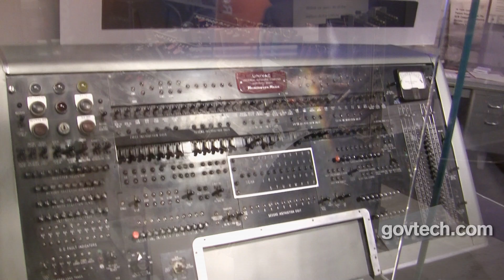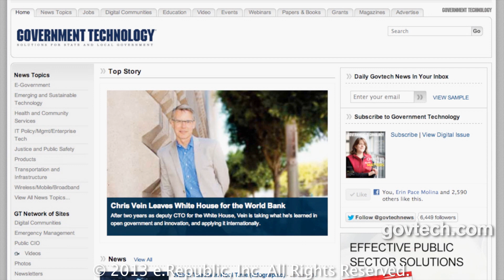Discover Where Technology Came from at the Computer History Museum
Government Technology is the award-winning national magazine covering information technology's role in state and local governments.